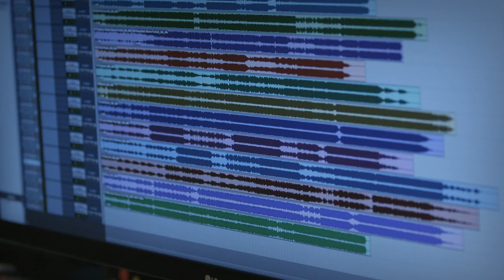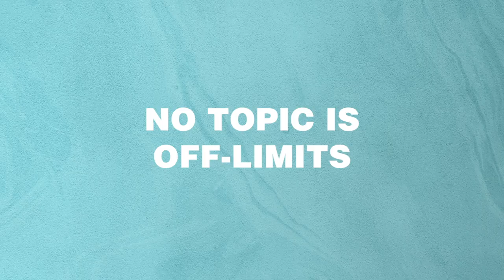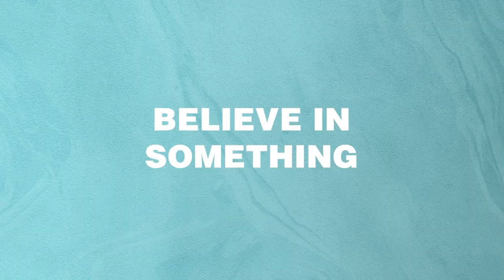Faith, Life, & Culture with Tauren Wells - Trailer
FAITH, LIFE, & CULTURE |  ONLINE STREAM EVENT
TUESDAY, OCTOBER 27, 2020
8P ET/7P CT

Tauren Wells leads an all-star cast of pop-culture influencers in a candid, no-holds-barred conversation at the intersection of faith and culture and it’s 100% FIRE!!!

Join Tauren in the studio with his friends Tim Tebow, Tori Kelly, Rich Wilkerson, Jr., Annie F. Downs, Travis Greene, John Crist, and Social Club Misfits as they engage in a dynamic and broad-ranging discussion where tough questions are asked and meaningful conversations are had about mental health, the struggle to find unity in diversity, and how to find hope in really tough times!

With our identity as ‘Citizens of Heaven‘ being the catalyst for this convo, the discussion goes into uncharted and unexpected territory! Along the way, you’ll hear a little music, too!!

Come ready to laugh, be challenged, and to dig into the heart of Faith, Life, and Culture.